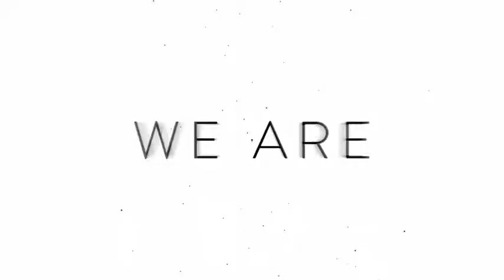Digital Agency Stomp Jingle SEO Service After Effects Template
The Digital Agency Stomp Jingle – SEO service showcase is a unique, universal, out of the box motion graphic piece build for digital media agencies.

Your company offers S.E.O services, google ad-words, web statistics, Digital consulting, viral social networks, community management, strategic advertisement, effective online marketing campaign .

Project works as a jingle commercial, trendy, engaging and dynamic ready made video kit should help you showcase your Digital media agency SEO & Marketing skills

Not just a typography based opener on stomp sound music, most of the slides comes with custom made key visual SEO related graphic , to ensure message is delivered with a positive, engaging feeling on solutions your agency deliver to clients.

Need a professional viral video to hook your audience, give a long lasting impression clients and partners network, then this ready made, short & catchy, trendy good looking 15sec video is made for you.

As always Project is well organized with colored coded layers. Timeline elements are commented and project comes with an extensive tutorial for an easy hand over.

Smooth to adjust, modify, extend, the Project Color Control gives you the ability to change any elements shown on screen. Don’t need a black and white version, change it with ease to match your company branding, or Load your custom design, easily switch off the pre-made design provided in a click to display your content.

No plug-in required . Works in any language (universal expression enabled).

Main Features

CS6 & above
Full HD1080 / HD720 / 540 Unique,
Universal, Modern, Minimalist, and catchy video opener made for Digital Media agencies
15sec Duration to professionally hook your audience
Unique Key visual graphic to highlight SEO Services, Social Networks, Online Marketing, Digital Consulting
Support any type of logo version (horizontal, vertical, colored, or text)
Display your custom footage or use the pre-made build design
Full color control on everything, get the look and feel you want in an instant
Easy set-up : Drag & Drop Composition
Sound FX Included (drop me a mail via my profile page)
No commercial plugin required, only FREE Stuff (see details below)
Detailed User guide included
Works in any language – universalized expression
Important Note

Fonts used in the project can be downloaded to the below links :
Brandon Grotesque
Project use the Free preset “VC Color vibrance” from Videocopilot, Get VC Preset here

Music Track used in the project preview is not included. You can get it from talented audiojungle author Red Octopuss : Action Clap and drum .
Stock Footage used in preview are not included, you can get them from talented videohive author : ENVideo : Night City Suburbs Drive. Celesta8 : Fast City Drive Night Road Tunnel POV.

promotional videos
product demo
marketing videos
sales videos